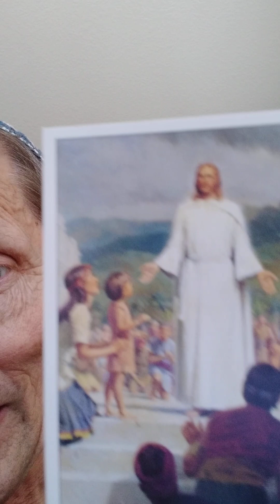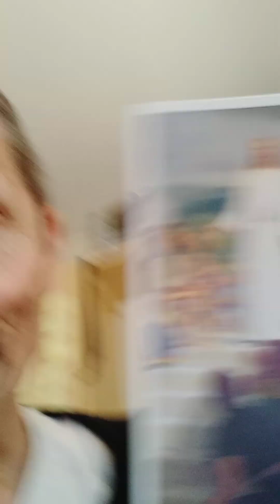Jesus loves little children